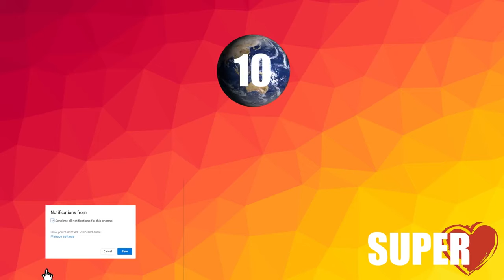10 NAJBARDZIEJ NIELUBIANYCH POLSKICH CELEBRYTÓW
Czy Ty też ich nie lubisz? Sprawdź!
źródło: światowa dyszka